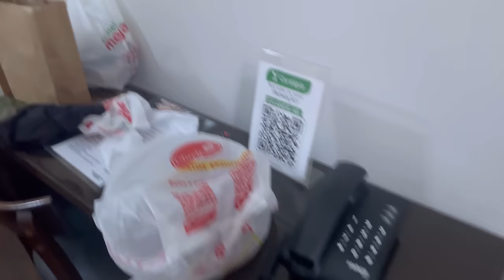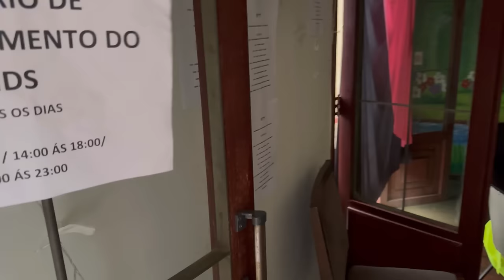MEU PAI , MEU IRMÃO E MINHA TIA VIERAM PASSAR MEU ANIVERSARIO COMIGO 🥳🩷* 25 anos *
Quer me enviar presentes, cartinhas ou fazer parceria ? 🥰

Caixa Postal 67 CEP 38960970 Cidade Pratinha - Minas Gerais. Nome - Letícia Da Costa Santos Lima